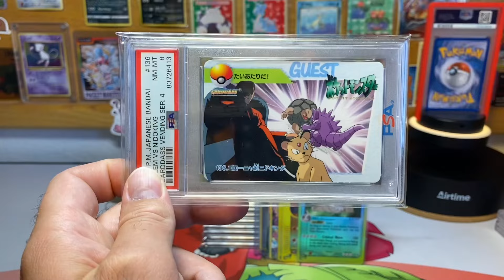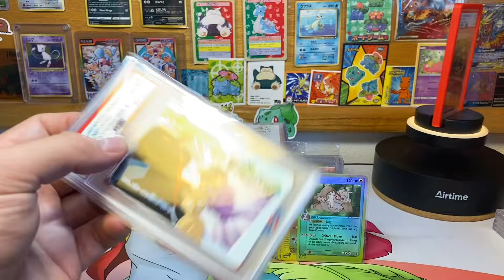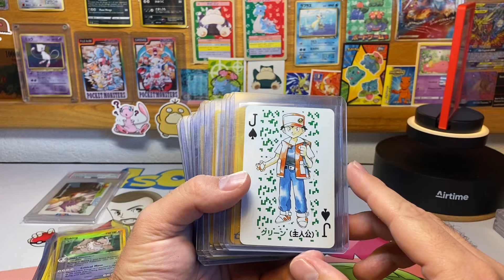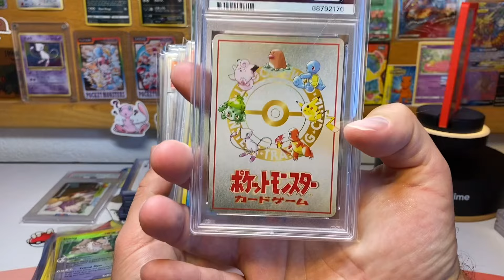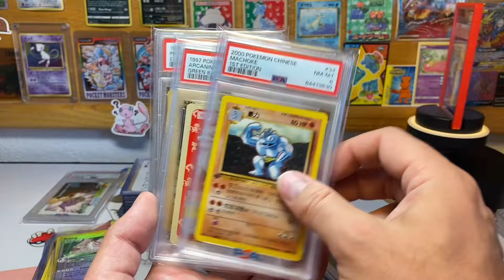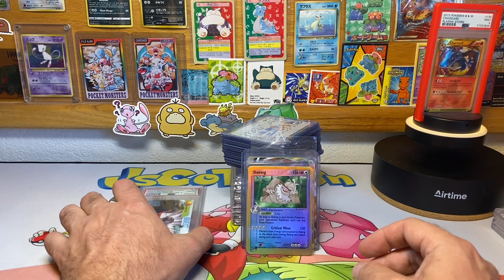Pokémon Card Auction Giveaway Contest!